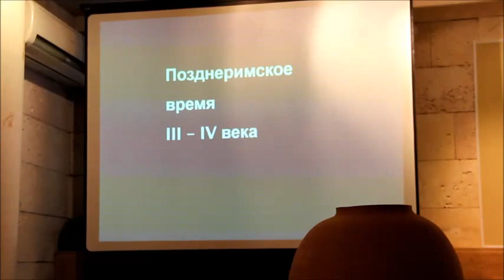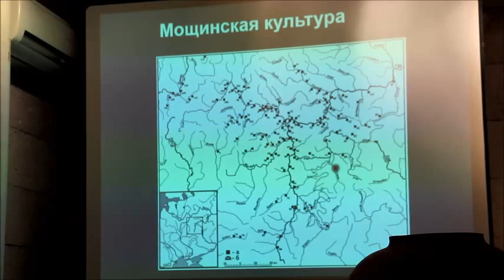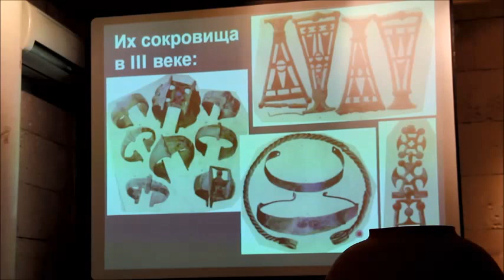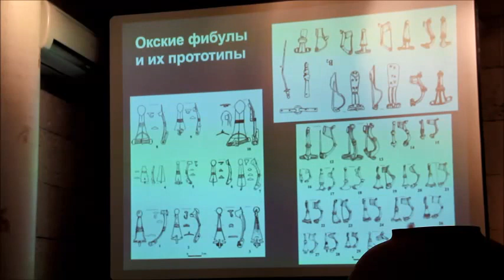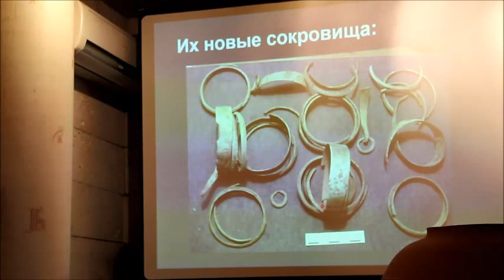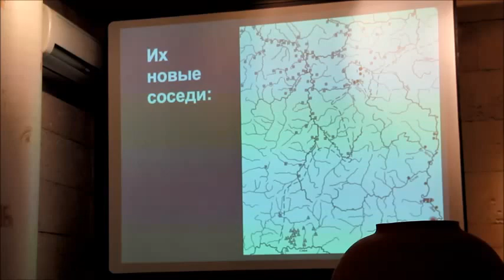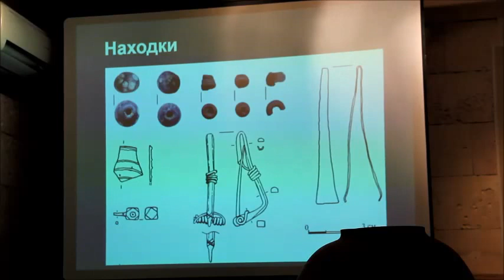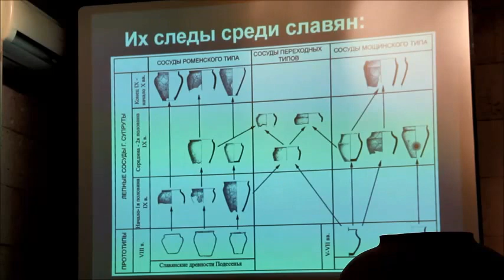Лекция «Римское время и эпоха Великого переселения народов на территории Тульского края»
Заведующий отделом археологических исследований кандидат исторических наук Алексей Михайлович Воронцов рассказывает об участии нашего региона в сложнейших и интереснейших процессах эпох римских влияний и Великого переселения народов. Хронология событий охватывает III-VII века нашей эры, когда на территории Тульской области жили люди, оставившие после себя памятники мощинской археологической культуры.